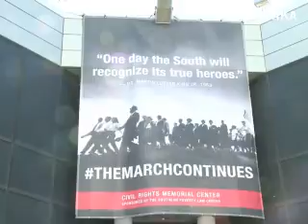Wreaths laid in Selma during Congressional pilgrimage